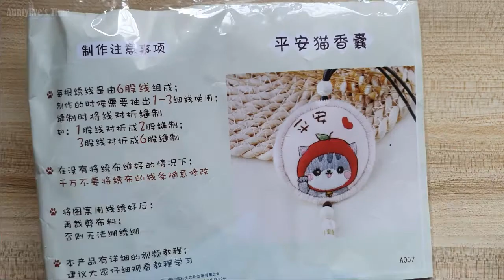【 解压手作DIY】Embroidery Crafts - Making Kitty Love Scented Sachet | 手绣猫猫平安香囊!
Unboxing DIY Kit! Making Safety Wish Scented Sachet for your loved ones. 😍手作开箱材料包! 手绣平安香囊给爱的人，喜欢的人，解解压。

✔️Relaxing Music
✔️Stress Relief Activities
Time Spend :⭐️⭐️
Difficulty :⭐️

Thanks.
With Love,
Aunty Eve